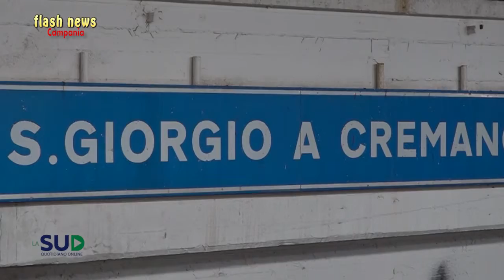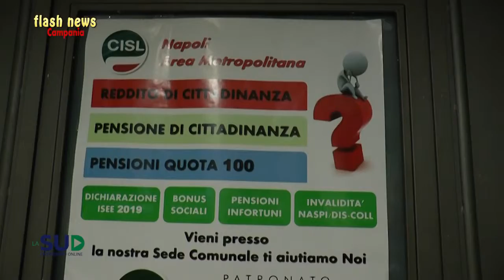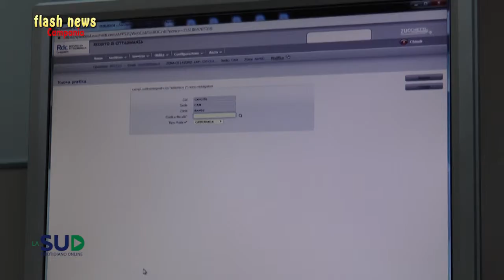Flash News – Videonotizie di oggi in 5 minuti 06.03.2019